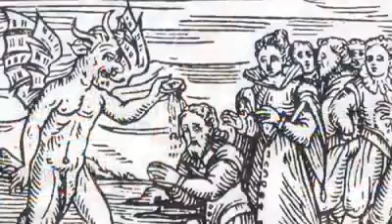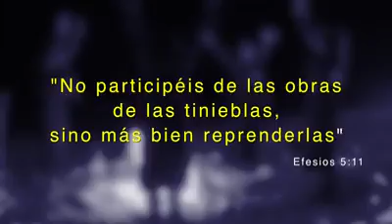No al Halloween